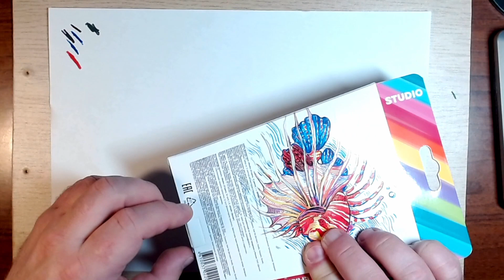Erhaft Studio S Marker Set 12 Farben KR971587 12 Unboxing Review Bewertungen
✔️Nachdem Sie das Video „Erhaft Studio S Marker Set 12 Farben KR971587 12 Unboxing Review Bewertungen “ bis zum Ende angesehen haben, werden Sie keine Fragen mehr haben.
🔎 Video "Erhaft Studio S Marker Set 12 Farben KR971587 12 Unboxing Review Bewertungen "